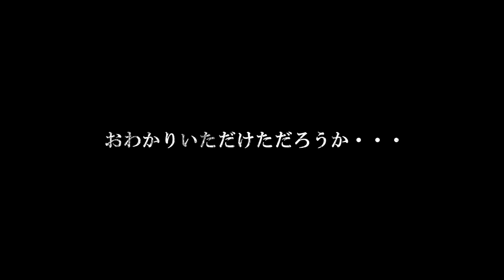【極秘ライト】とある照明で激変を狙う「ノッポライト」もしかして…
今回は家にあった〇〇〇用の照明をアロワナ水槽に試験的に設置して様子を見てみました。

☆水槽ピカピカ！クリアな視界をゲット！磨き剤・電動工具（オススメ品）はこちら
・KURE　LOOX表面仕上げ剤/330ml
・KURE　超耐久性撥水ボディコート【オススメ】

【AQUA MAER】オリジナル アイコンステッカー